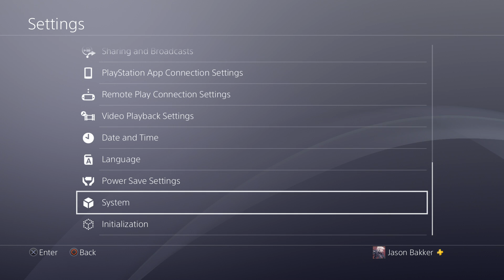Tekken 7 Gameplay Part 3